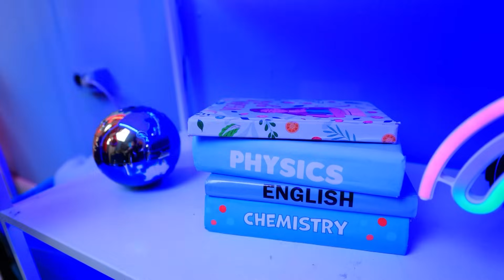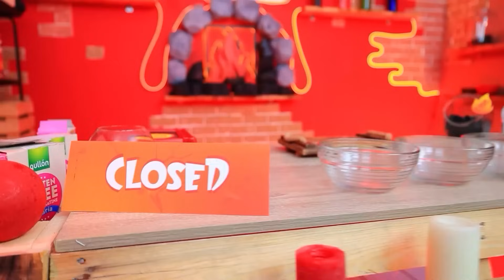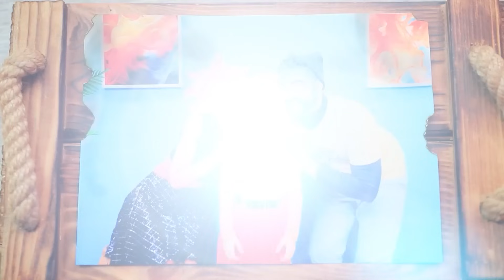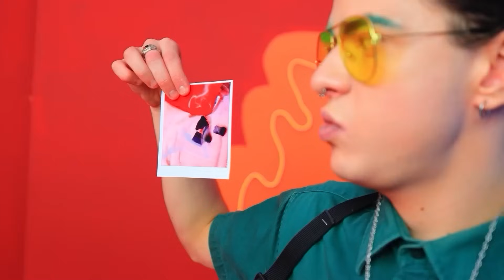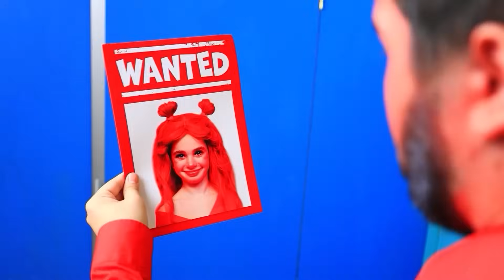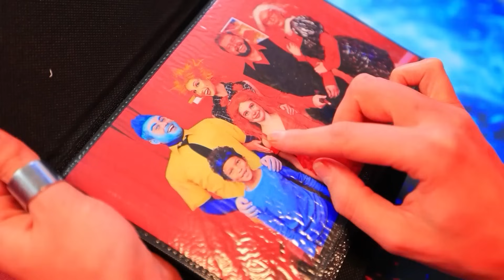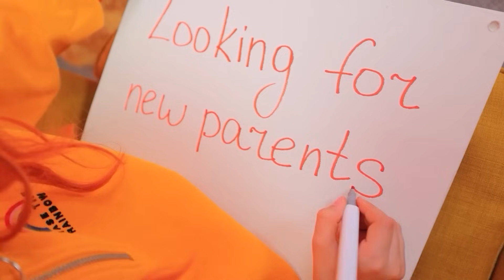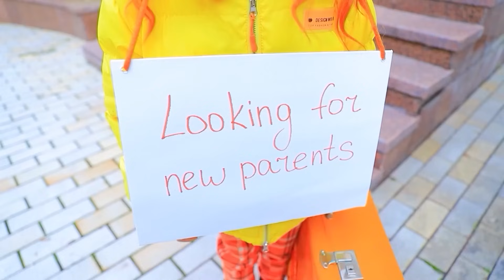불의 원소 엠버와 물의 원소 웨이드가 아이를 입양했어요! 불 VS 물 육아 꿀팁! 아이가 4가지 요소를 가지고 있어요!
‘지구의 요소'의 앰버와 웨이드가 독특한 소녀를 입양했어요! 소녀 민디는 물, 불, 공기, 흙 등 모든 요소의 능력을 동시에 가지고 있습니다! 하지만 행복한 부모가 딸을 집으로 데려왔을 때, 그들의 자녀인 테사와 앤드류는 새 여동생이 마음에 들지 않았어요. 부모님이 더 이상 그들이 필요하지 않다고 판단한 테사와 앤드류는 집을 나가기로 결정했어요! 앰버와 웨이드는 아이들을 찾기 위해 무슨 수를 써서라도 노력하지만 소용이 없습니다! 한편 민디는 직접 언니 오빠를 찾아보기로 하고 집을 나섭니다! 민디와 그녀의 양부모는 가출한 아이들을 찾을 수 있을까요? 서둘러 영상을 켜고 그 결과를 알아보세요! 즐겁게 시청하세요!